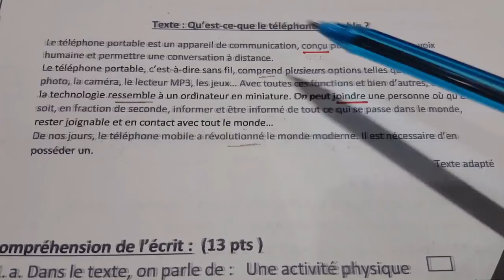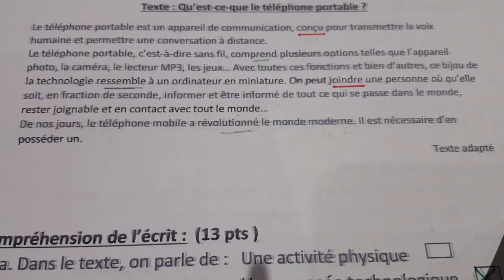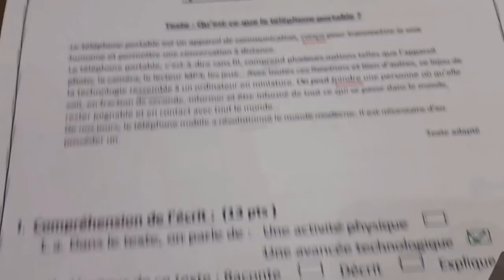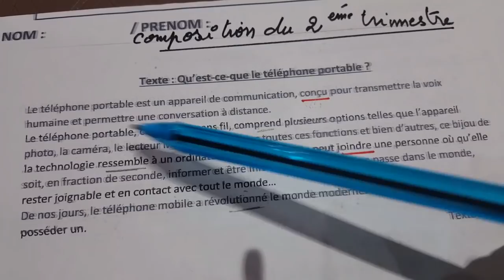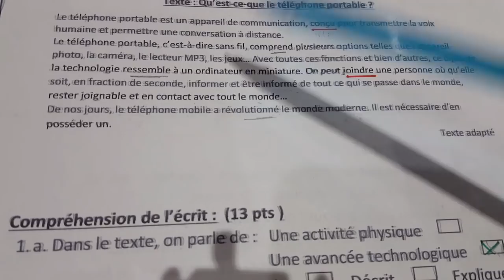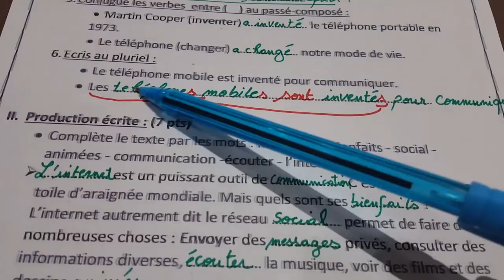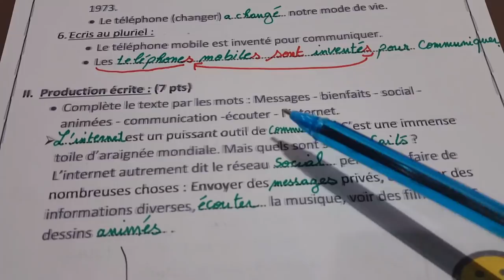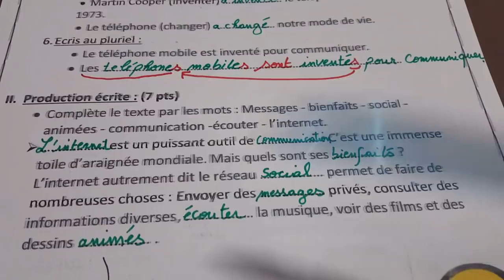اختبار اللغة الفرنسية💯 للسنة الأولى متوسط الفصل الثانيcomposition de 2ème français 1AM en pdf👇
اختبار اللغة الفرنسية## للسنة الأولى متوسط## الفصل الثاني